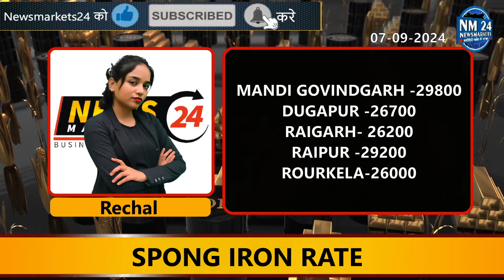07 September 2024 लोहा इंगट का भाव || LOHA TMT में आगे तेजी या आएगी और गिरावट ? || Newsmarkets24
07 September 2024 लोहा इंगट का भाव || LOHA TMT में आगे तेजी या आएगी और गिरावट ? || Newsmarkets24

लोहा के समाचार और अपडेट्स के साथ जानिए आज का लोहा का रेट। समाचार और अपडेट्स को देखकर आप लोहा का भाव समझ पाएंगे और अपने व्यापार में सही निर्णय ले सकेंगे।

क्या आप भी लोहा सरिया स्क्रैप में AUGUST महीने कितनी तेज़ी आएगी जानना चाहते है तो अभी WHATSUP ग्रुप पर जुड़े निचे दिए गए लिंक से

सुबह लाइव 9:30 पर जुड़े हमारे साथ बाजार की तेज़ी मंदी जाने और अपने व्यापार में मुनाफा कमाए नीचे दिए गए NO PR 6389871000 PR HI LIKHE

YOUR QUERY
scrap rates